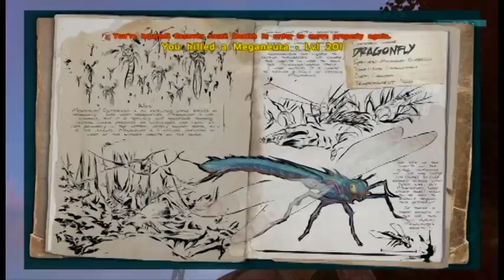Trike Taming!!!-Ark Survival Evolved Ep 4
In this video I begin to tame a Triceratops in Ark Survival Evolved. This is a tame I recommend  to start your journey towards a successful run on ark.

About this video: In this video I begin to tame a Triceratops in Ark Survival Evolved. This is the first "Main Tame" I prefer to tame, and I recommend it to people who start off in Ark.

My favorite part of this video is when all of the Dragonflies begin to attack me, and I panic.